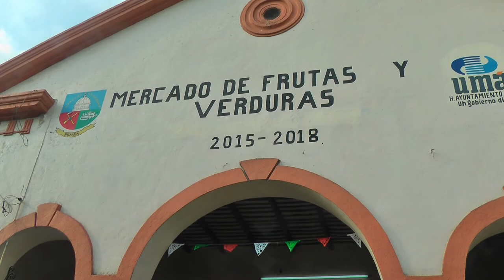Mexico,Uman city, Food Market - Mexico,Belize,Guatemala,Honduras Ep12-Travel,vlog,calatorii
Umán city  is one of the 106 municipalities in the Mexican state of Yucatán containing (234.30 km2) of land and located roughly 15 km southwest of the city of Mérida.
There is no accurate data on when the town was founded, though it existed before the conquest and in antiquity belonged to the chieftainship of Ah Canul. At colonization, Umán became part of the encomienda system with Francisco Hernández recorded as one of the earliest encomenderos.

My trip to Mexico,Belize,Guatemala,Honduras
Video by Constantin Florea